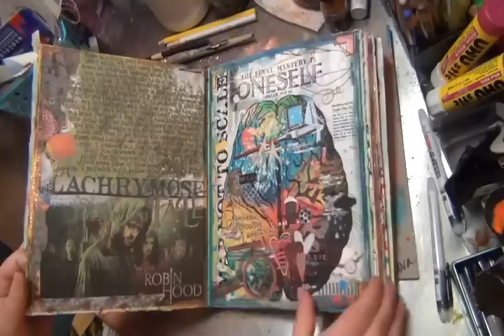Artspiration Studio by Tangie Baxter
I am so excited to be opening a Studio in Mesa, Arizona Not only will this studio benefit the local community but I will be able to do LIVE STREAMING and workshops online through virtual classrooms! But I need your help to make it happen! I love art journaling, I love teaching, I want to share my passion with more people! Thanks for checking out my dream and helping it come true. PLUS you get AMAZING awards!